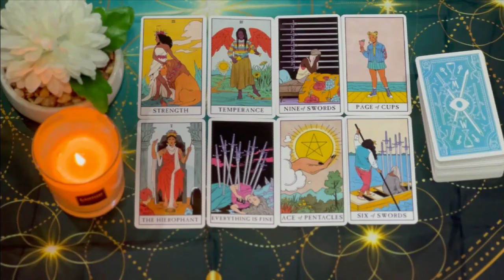TAURUS 💯 YOU’RE THE 1ST PERSON EVER THAT GOT THEM TO DO THIS! READING AUGUST 2024 LOVE TAROT